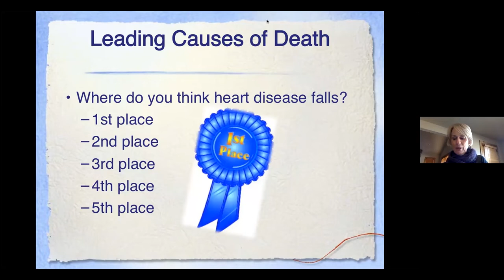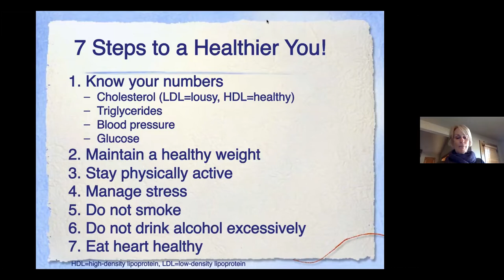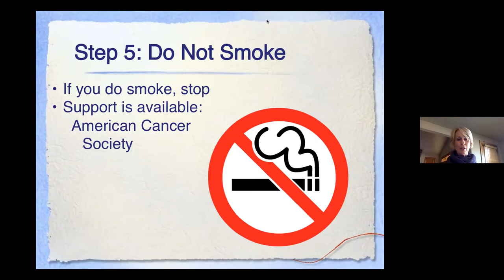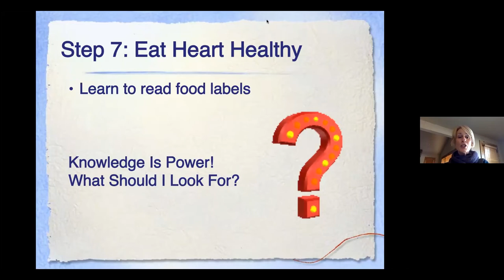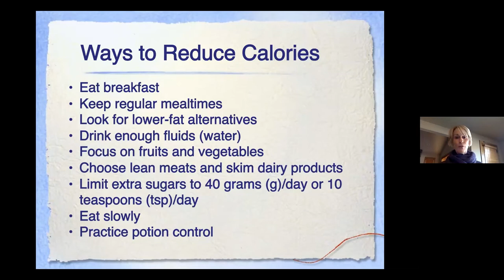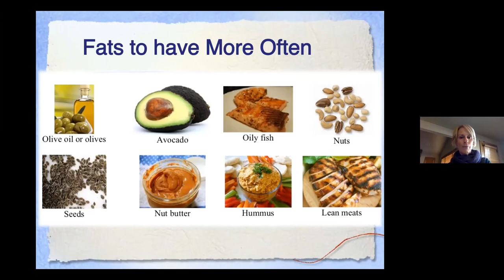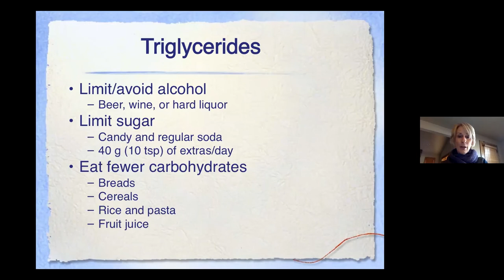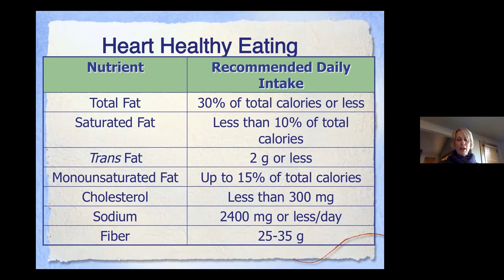Heart Healthy Tips, Kate Loman, MS, RD, LDN